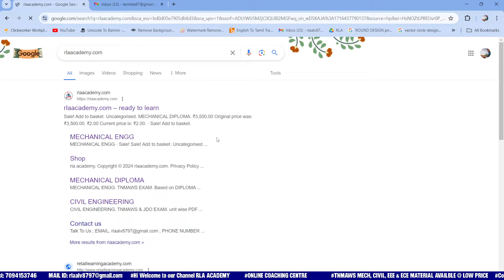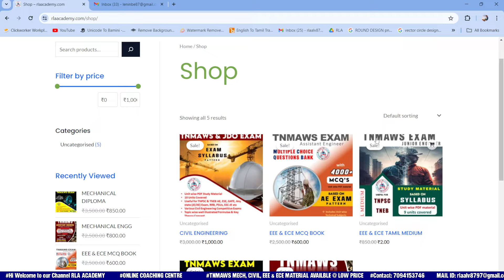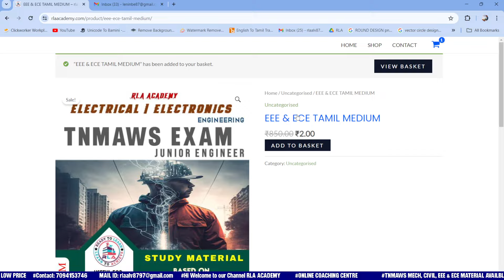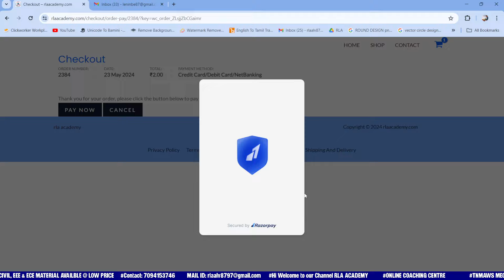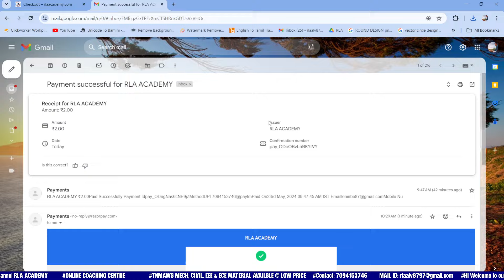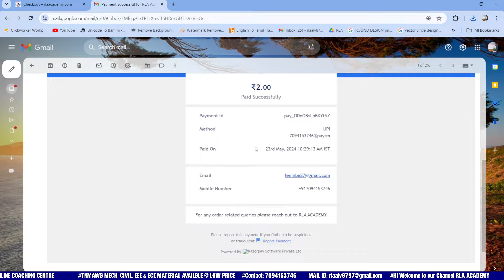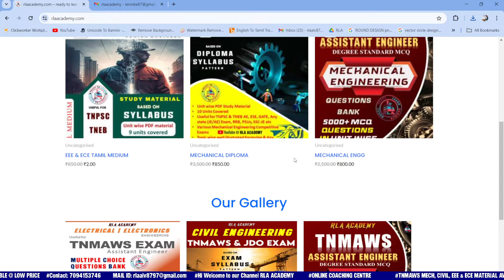நகராட்சி வேலைக்கான அனைத்து புத்தங்கங்களையும் நமது இணையதளத்தில் வாங்குவது எப்படி?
Tamil Nadu Municipality Administration and water supply department
TNMAWS 2024 EXAM

how to prepare general science for technical exam
how to apply nagaratchi velai
how to apply tmaws exam
how to apply tmaws exam 2024
tnmaws recruitment 2024
tamilnadu municipality jobs 2024
tnmaws recruitment 2024
tnmaws recruitment 2024 in tamil
tnmaws apply online tamil
tnmaws recruitment 2024
tnmaws recruitment how to apply
tnmaws requirements in tamil
tnmaws previous year question paper
tnmaws recruitment
tnmaws recruitment 2024 apply online
tnmaws recruitment syllabus
tnmaws syllabus in tamil
tnmaws recruitment 2024 syllabus
tnmaws how to apply
tnmaws syllabus
tnmaws recruitment 2024
tnmaws recruitment detailed notification
tamil, நகராட்சி துறை வேலை
TNMAWS RECRUITMENT 2024
 tnmaws exam how to prepare
tnmaws notification 2024
tnmaws recruitment 2024
tnmaws
tnmaws recruitment
tnmaws recruitment syllabus
tnmaws syllabus
tamilnadu municipality jobs
tamilnadu municipality list in tamil
tamilnadu municipality
tamil nadu municipal administration
tamil nadu municipal administration and water supply department
tamilnadu municipality apply online
tamilnadu municipality notification
tnmaws exam syllabus
tnmaws exam questions
tnmaws exam pattern
tnmaws exam preparation
tnmaws exam details in tamil
tnmaws exam details
tnmaws exam previous year question paper
tnmaws exam in tamil
tnmaws exam questions and answers
tnmaws exam coaching
tnmaws exam preparation in tamil
tnmaws syllabus
tnmaws recruitment syllabus
tnmaws exam syllabus
tnmaws preparation
tnmaws preparation in tamil
tnmaws previous year question paper in tamil
tnmaws login problem
tnmaws preparation
tnmaws exam pattern
tnmaws study material pdf
tnmaws temporary or permanent
how to study maths for tnmaws exam
how to study tamil for tnmaws exam
how to study gs for tnmaws exam
how to study technical paper for tnmaws exam
tamil eligibility material for tnmaws exam
tnmaws free coaching classes
tnmaws free classes in tamil
tnmaws free online classes in tamil
tnmaws exam classes